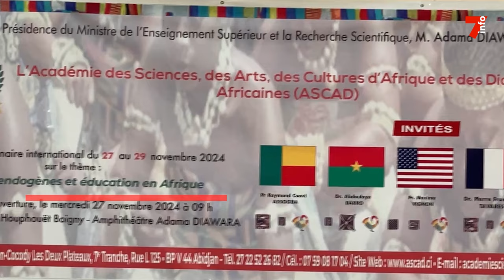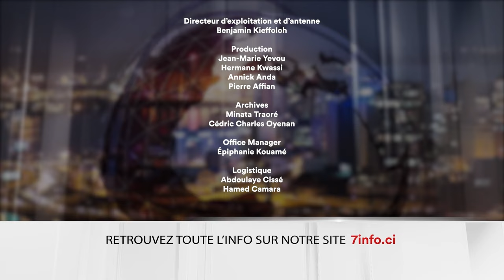Le 7 minutes du 29 novembre 2024 (édition du 12H)